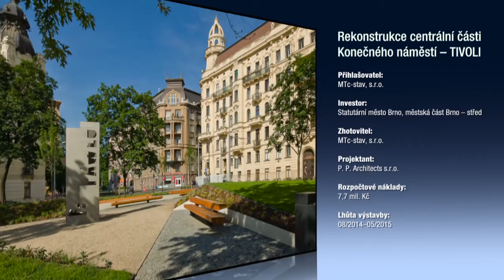Rekonstrukce centrální části Konečného nám. – TIVOLI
Stavba Jihomoravského kraje 2015
4. kategorie – Dopravní a inženýrské stavby